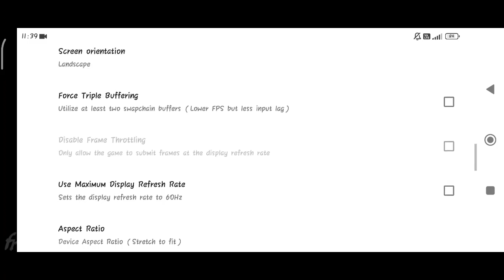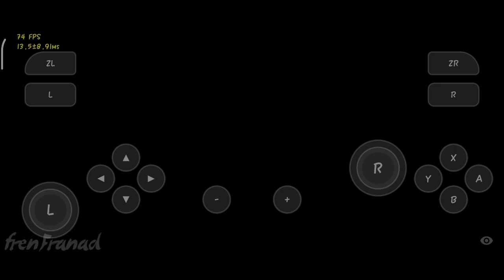Hollow Knight (Switch) Skyline Emulator Android Build 1178 Game Test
Skyline Emulator Game Test

My Device

info
Game Title: Hollow Knight

Genre: Action, Adventure

Release Date: June 12, 2018

Emulator: Skyline Android v0.0.3 Build 1178